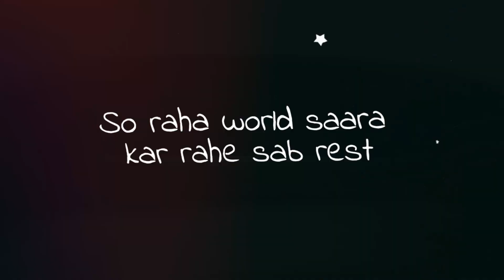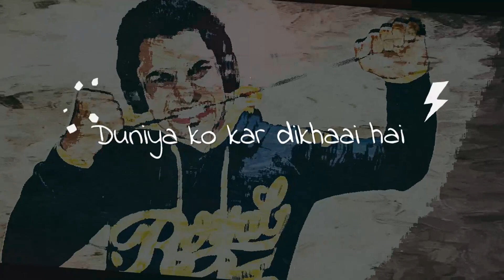FullPower24HrAnthem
Finally the wait is over! Following our philosophy of AbRuknaNahi, presenting in the words and voice of Ritesh (aka SMAAART SAMRAAT)